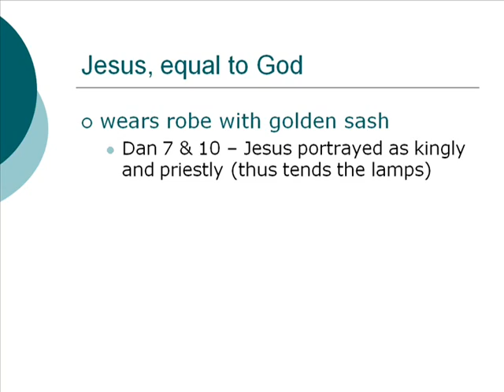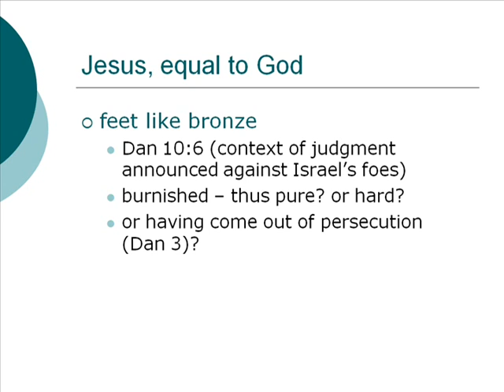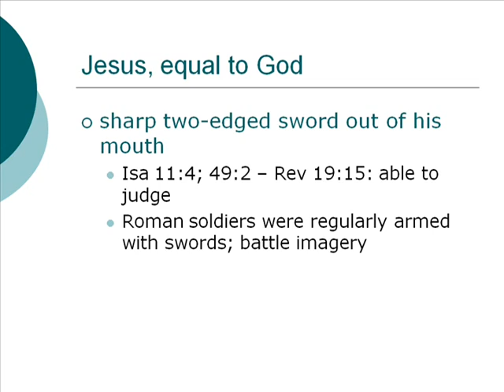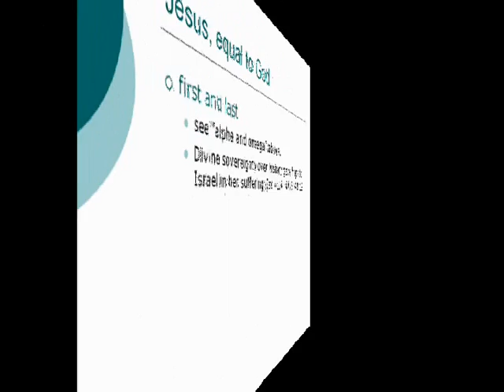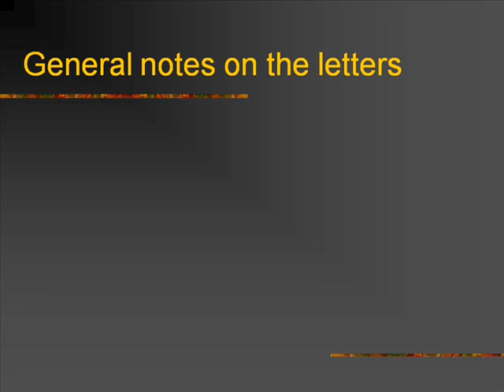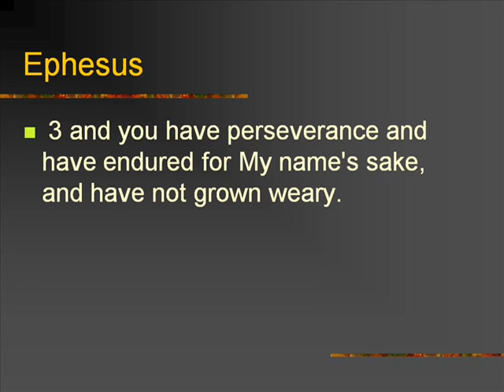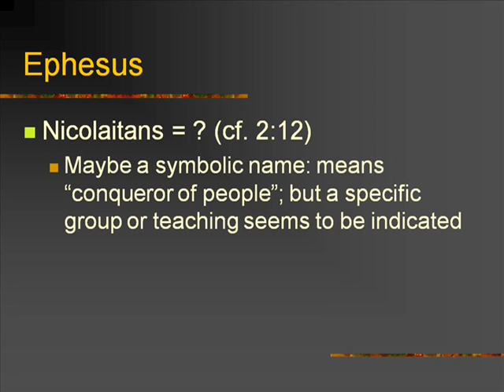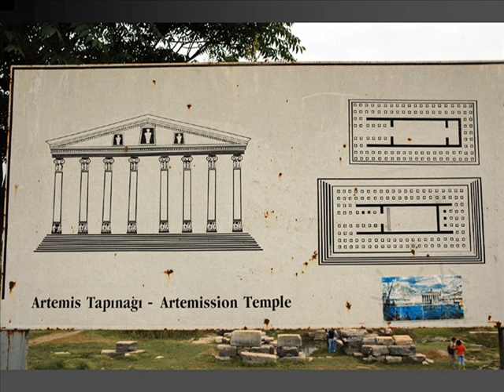The Book Of Revelation - Volume 04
Volume Four covers the remaining verses in chapter one.
David McClister presents an interesting and logical explanation.